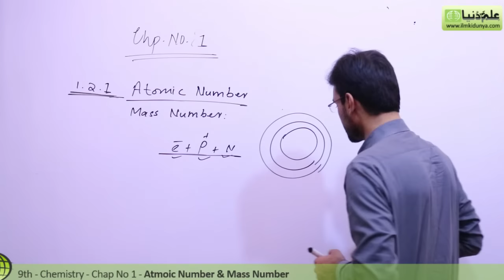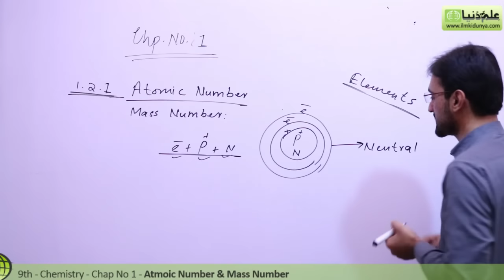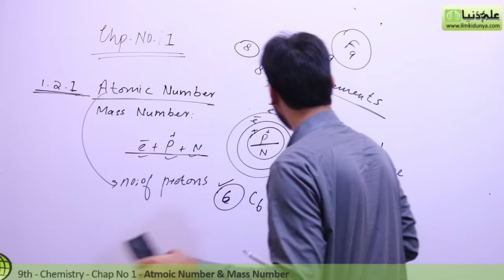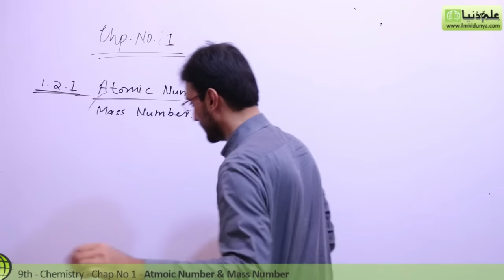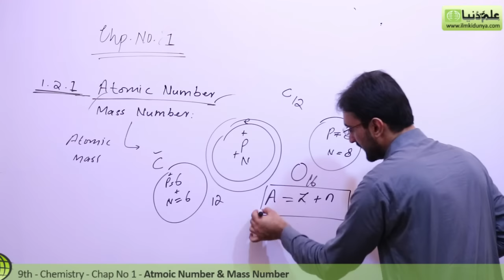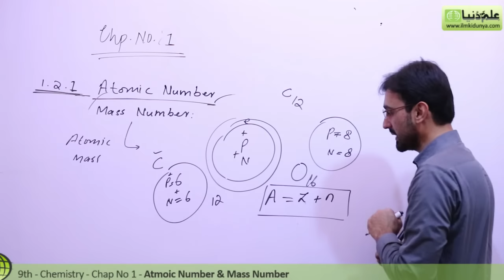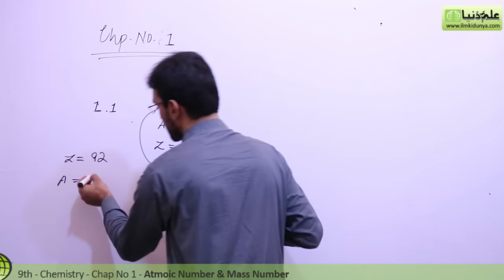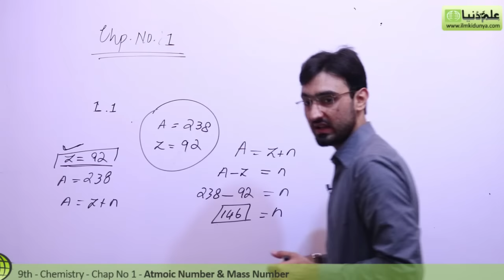Matric part 1 Chemistry, Atomic Number& Mass Number Chemistry - Ch 1 - 9th Class Chemistry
ilmkidunya.com has brought to you Lecture of Sibghat Ullah on "9th Class Chemistry Chapter 1 Fundamentals of Chemistry .

Topic 1.2.1 Atomic Number and Mass Number".